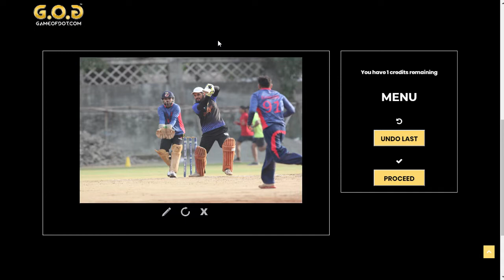Game Of Dot Judging 28/11/2018 - ₹9,999 Winner Announced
Host: Saumya Sharma

Referee: Marcus Couto